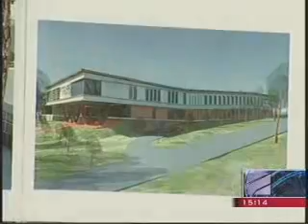კურიერი 15.00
"გივი ზალდასტანიშვილის სახელობის ამერიკული აკადემიის"  მშენებლობა